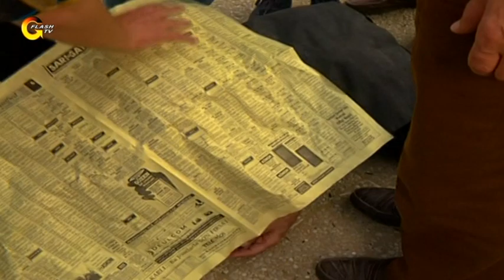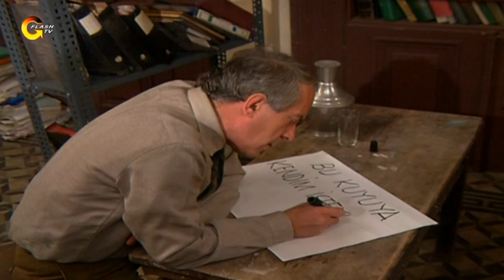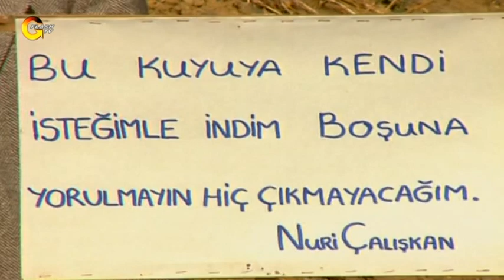ŞEN OLASIN NURİ BEY | 6 BÖLÜM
Şen Olasın Nuri Bey 6. Bölüm

Baş rollerini Hadi Çaman, Gül Onat, ve Sezai Altekin'in paylaştığı 1995 Yılında Flash TV Yapım Ekibi tarafından çekilmiş muhteşem bir dizi...